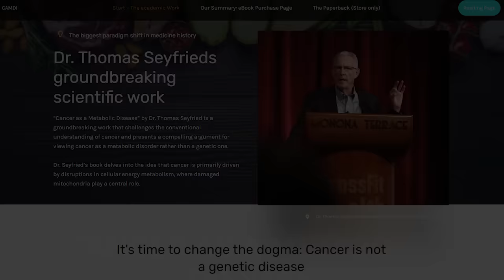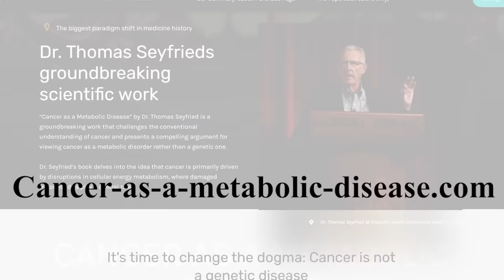Discover the metabolic approach to cancer: Intervew with Dr. Thomas Seyfried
Support Dr. Seyfried! Get the summary book directly from us and donate by doing so

Dr. Thomas Seyfried, discusses cancer as a metabolic disease. He holds a Ph.D. in Genetics and Biochemistry from the University of Illinois and has a background in neurology. Dr. Seyfried has received numerous awards and honors from various organizations, and he has over 150 peer-reviewed publications. He is also the author of the book "Cancer as a Metabolic Disease: On the Origin, Management, and Prevention of Cancer," published in 2012.

We are a group of enthusiastic medicine students who want to support Prof. Seyfried! Because he never really asks for money... but we know he needs it!

That's why we created this channel: To spread his word and give you the opportunity to give to his research in a lot of different ways! We will post all the newest videos by him in one place, make special edits, post stuff from collegues in the keto-cancer field as well and we will produce audiobooks of his work!

Lisa talks to Dr. Thomas Seyfried, foremost authority on the metabolic approach to cancer and her friend Logan DuVall, dad to a stage 4 pediatric cancer survivor, joins her.

DR SEYFRIED’S BOOK: “An overview of: Cancer as a Metabolic Disease by Dr. Thomas Seyfried”

LISA’S LINKS: